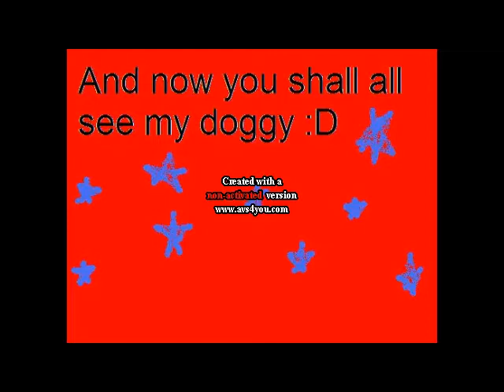this aint Burger King, you can't always have it your way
yeah sorry guys, this video is kinda long :/